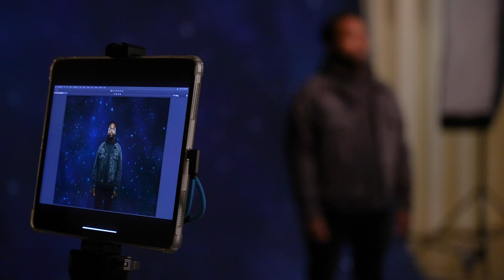X: The Life and Times of Malcolm X: Photo Shoot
Take a look behind the scenes at our photo shoot for X: The Life and Times of Malcolm X, with baritone Will Liverman and photographer Zenith Richards. Anthony Davis’s groundbreaking opera opens November 3, 2023. Videography by Neville Braithwaite / Met Opera.